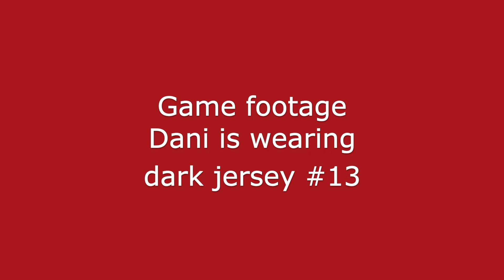College soccer recruiting video of defender Dani Fall 2024